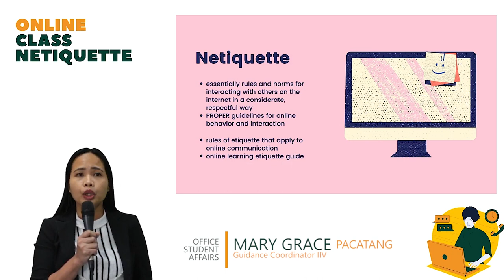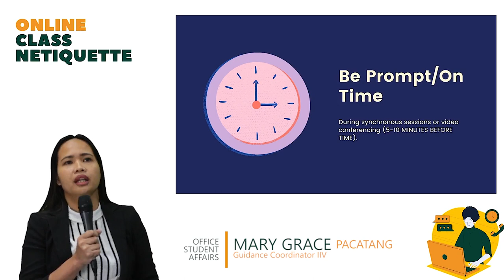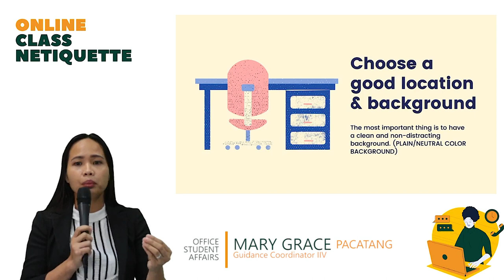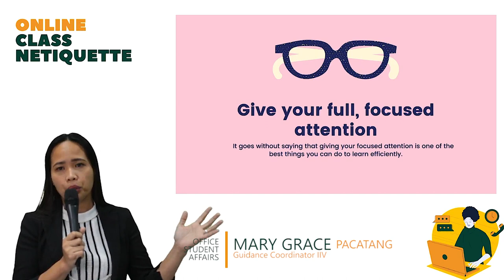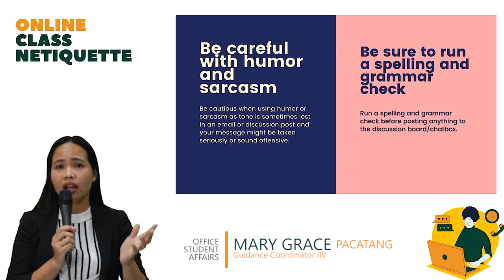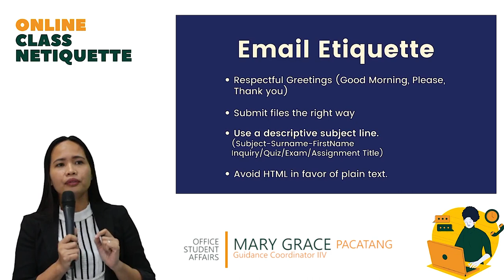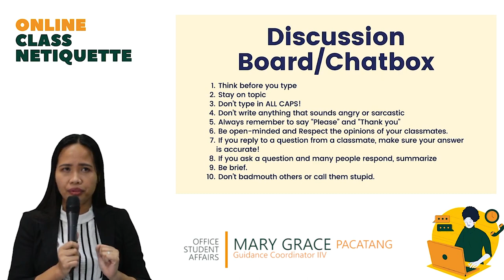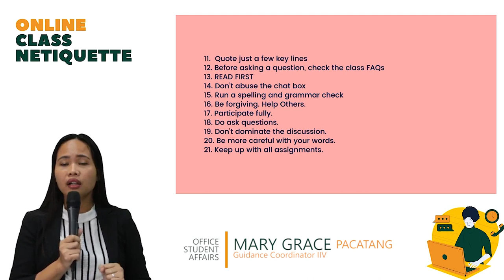Online Class Netiquette by Mary Grace B. Pacatang, RGC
Gearing Up & Bouncing Back: New Normal Preparations

Topic: Online Class Netiquette
Speaker: Mary Grace B. Pacatang, RGC

Post-Test Guidelines:
1. The questionnaire only allow one response per person only, thus, not allowed to edit upon submission of answers.
2. The passing score is 5 for you to get your respective certificates.
3. An automated certificate shall be emailed to your respective email within 2-5 working days.
4. The Post-Test will be open from Sept. 7 to 11, 2020 and will not follow the per college scheduling, thus, you can answer it anytime.